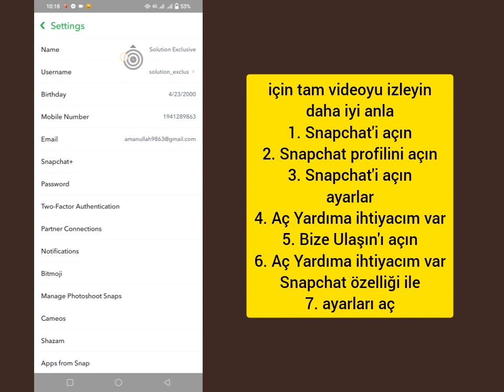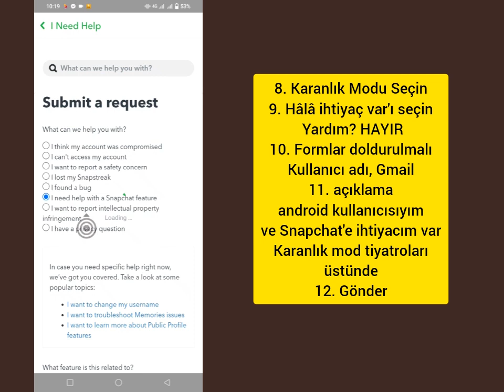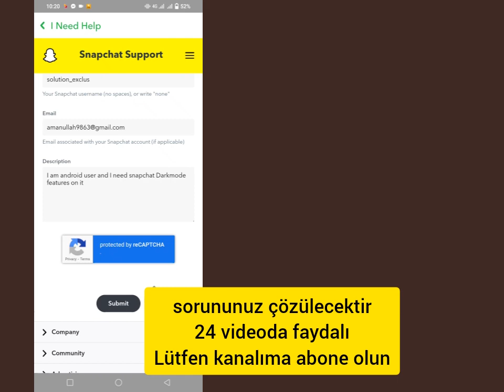Karanlık Mod Snapchat Nasıl Etkinleştirilir (Android) Karanlık Mod Snapchat'i Alın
Bu videoda sizlere Snapchat'te karanlık modu nasıl etkinleştireceğinizi göstereceğiz. Bu özellik yalnızca şık görünmekle kalmaz, aynı zamanda uygulamayı düşük ışık ayarlarında kullanırken gözlerinizin yorulmasını da azaltır. İşte Snapchat'te karanlık modun nasıl etkinleştirileceğine dair adım adım bir kılavuz:

Cihazınızda Snapchat uygulamasını açın.

Ekranın sol üst köşesindeki profil resminize dokunun.

Ayarlar menüsüne erişmek için sağ üst köşedeki dişli simgesini seçin.

Aşağı kaydırın ve "Kim Yapabilir..." ve ardından "Görünüm"ü seçin.

Uygulamada karanlık modu etkinleştirmek için "Koyu" seçeneğini açın.

Hepsi bu kadar! Artık şık ve göz dostu karanlık mod ile Snapchat kullanmanın keyfini çıkarabilirsiniz.